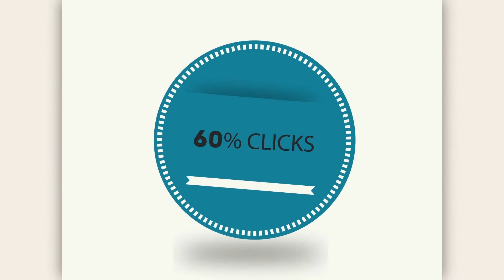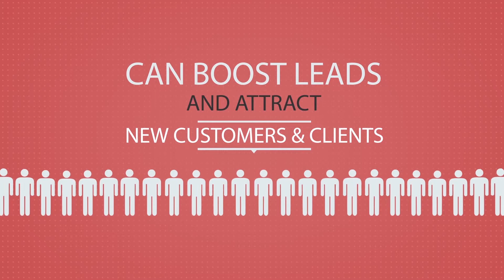SEO Company in Fort Worth | Search Engine Optimization Firm Fort Worth – Search Berg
All business regardless of how long they’ve been around need SEO to keep up with the changes in modern commercial market. SEO can help you increase your client base by driving more attention to your websites.

Search Berg is one of Fort Worth’s best digital marketing consultancies. We use white hat organic SEO practices to make sure that all of our clients reach the highest SERP rankings. At Search Berg only the best work to help you explore new business opportunities.